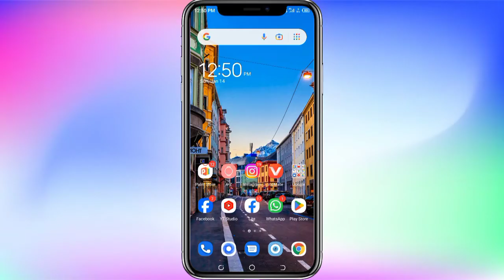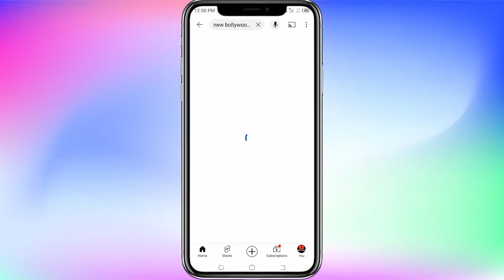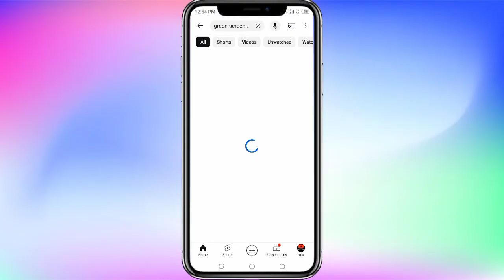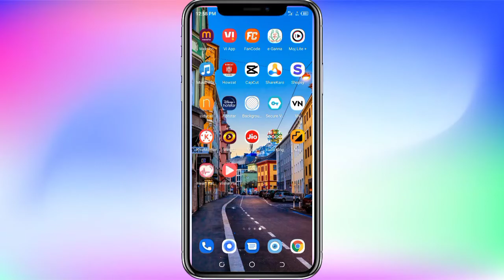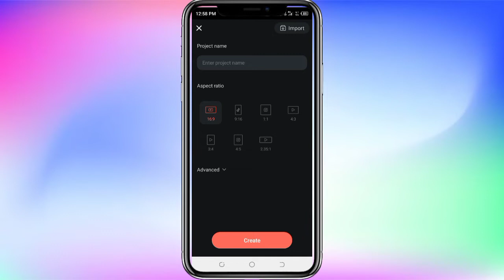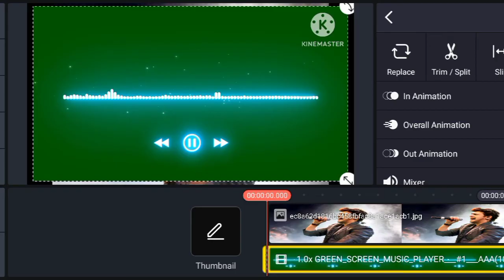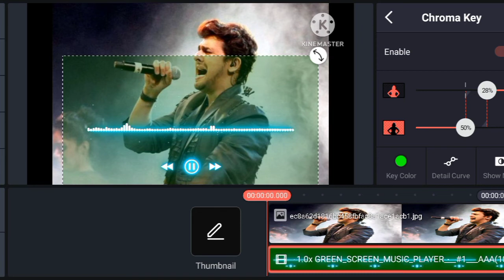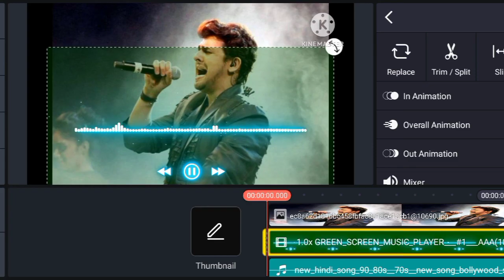Re-upload Bollywood song on YouTube 2024 | how to upload Bollywood songs on youTube 2024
best youtube channel ideasbest youtube channel

how to make money from hindi songsupload hindi songs on youtube and earn money

Re-upload hindi songs on youtube and earn moneyCopy paste video on YouTube

Youtube par song dal kar paisa kaise kamayeYouTube par song se paisa kaise kamaye

Youtube par song ko re-upload karke paisa kaise

kamaye

how to re-upload hindi songs on youtube and earnmoneytech tips

copy paste video on youtube and earn moneycopy paste work from home jobs copy pastecopy paste karke paise kaise kamayecopy paste youtube channel ideascopy paste job online 2023

copy paste vide0 on facebook and earn moneycopy paste earn money in mobile

online earning

online earning app without investmentonline earning kaise kare

online earning app malayalam

online paise kaise kamaye mobile seonline paisa kamnane ka tarika

online paisa kamane ka tarika in hindionline paisa kamane ka tarika in hindionline paise kaise kamaye 2023

online paise kaise kamaye without investmentonline paisa kamane wala ga me